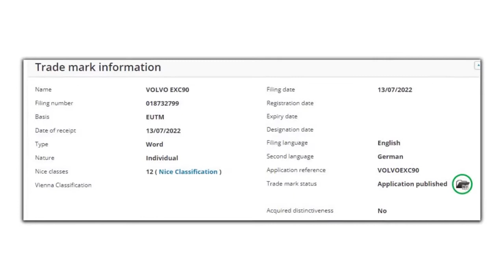Volvo XC90 2023 first electric EXC 90 2024